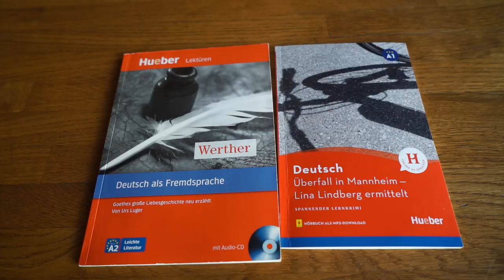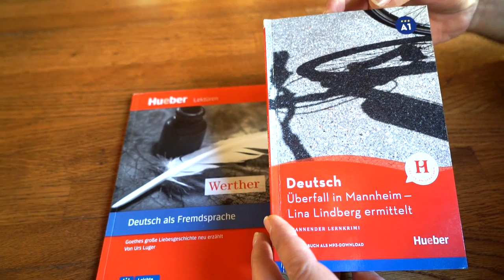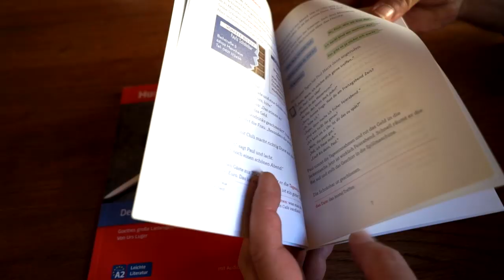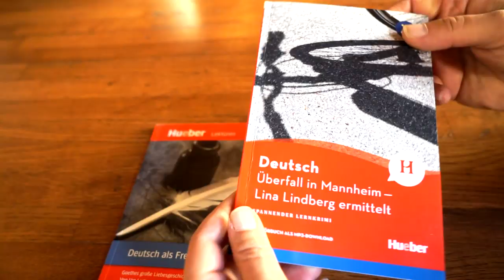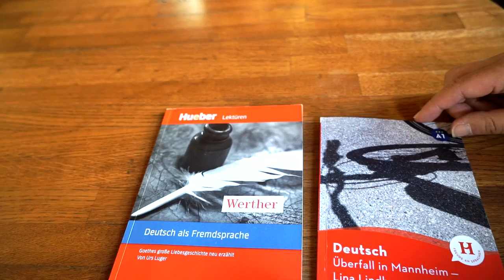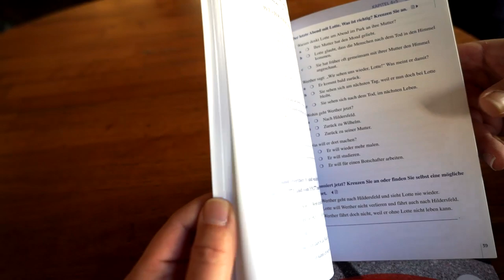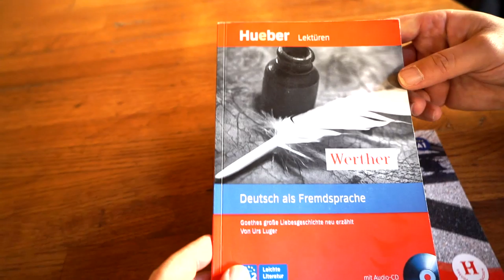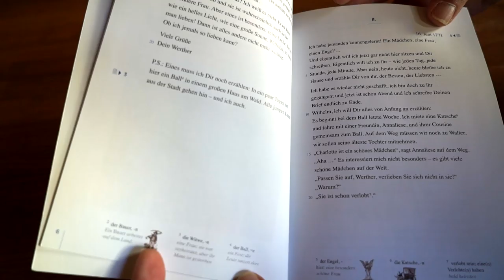Thomas Mühlbauer'den Almanca Kitap Önerileri - "Überfall in Mannheim Lina Lindberg" ve "Werther"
Almanca öğreniyorum diyen herkese merhaba. Almanca Kolay kanalımızda her seviye Almanca öğrenenler için Almanca kitap önerileri serimizin yeni bölümü ile karşınızdayız.
Bu serinin dördüncü videosunda Türk - Alman Kitabevi'nin  sahibi ve Hueber yayınlarının Türkiye temsilcisi Herr Thomas Mühlbauer sizin için iki adet Almanca A1 ve A2 seviyesi hikaye kitaplarının incelemesini yapıyor. Kitaplarımız;  "Überfall in Mannheim - Lina Lindberg ermittelt" ve ünlü Alman yazar Johann Wolfgang von Goethe'nin çok bilinen klasik eserlerinden biri olan "Genç Werther'in Acıları" kitabının basitleştirilmiş hali ile "Werther".  Her iki kitabı da beğeneceğinizi umuyoruz. İlerleyen günlerde tanıttığımız kitapları siz kıymetli arkadaşlarımıza hediye edeceğiz, takipte kalın. İyi seyirler, iyi okumalar.
Kanalımıza katılarak Türk Alman Kitabevinden %10 indirim ve her ay hediye edeceğimiz kitaplardan birine sahip olma ayrıcalıklarına sahip olabilirsiniz. Katılmak için
@HueberVerlag @dwlearngerman @goetheinstitut Johann Wolfgang von Goethe